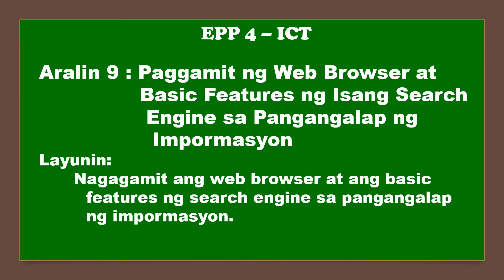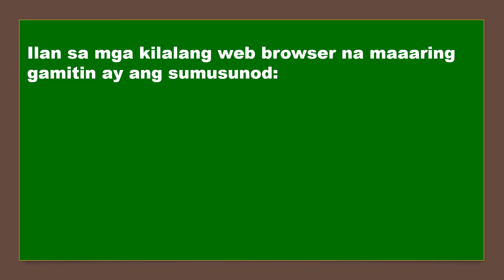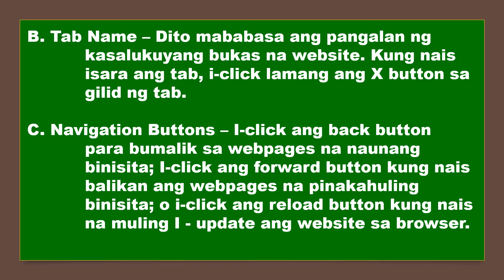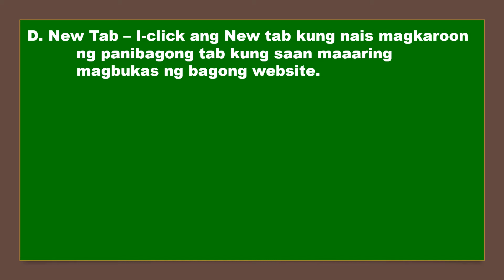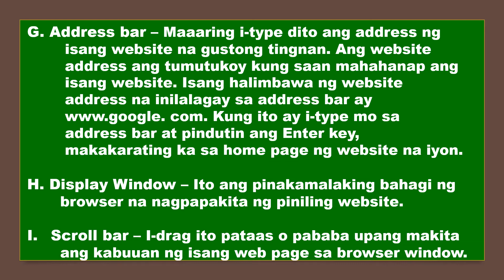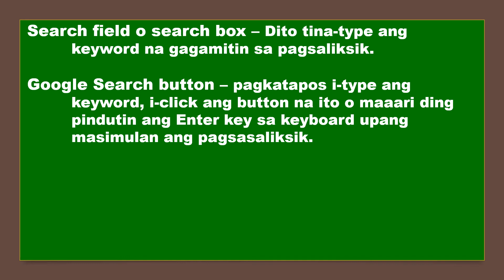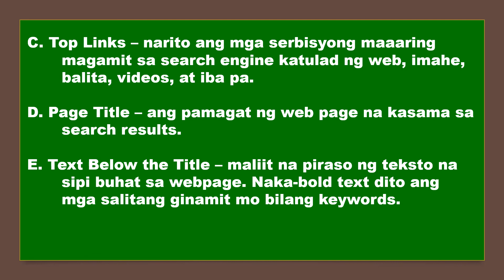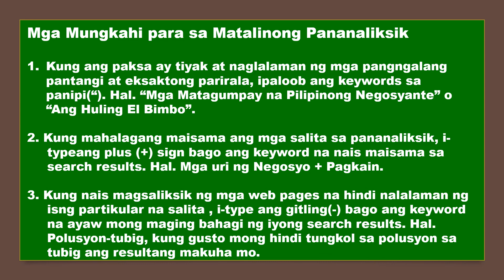EPP4 - ICT I Aralin 9 : Paggamit ng Web Browser at Basic Features ng Isang Search Engine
Layunin: Nagagamit ang web browser at ang basic features ng search engine  sa pangangalap ng impormasyon.